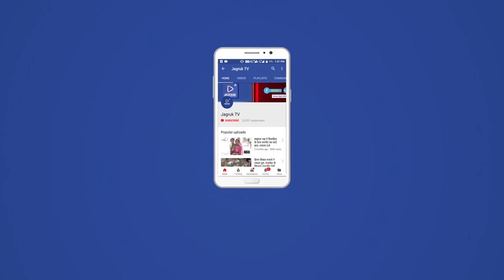रानीवाड़ा : संजीवनी योजना के तहत नशा मुक्त अभियान मिटींग आयोजित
ग्राम पंचायत कुडा मे आर डी फाउंडेशन जालोर के तत्वाधान में संजीवनी योजना के तहत नशा मुक्त अभियान को सफल बनाने को लेकर सोमवार को मिटींग का आयोजन किया गया। पुलिस अधीक्षक हर्षवर्धन अग्रवाला के निर्देशानुसार सोमवार को राजीव गांधी सेवा केन्द्र ग्राम पंचायत कुडा मे दशरथसिंह एवं रानीवाडा वृताधिकारी शंकरलाल व आर डी फाउंडेशन जालोर के तत्वाधान में रानीवाड़ा थानाप्रभारी एएसआई हुसैन खां की उपस्थिती मे संजीवनी योजना के तहत नशा मुक्त अभियान को सफल बनाने के लिए मिटीग का आयोजन किया गया। मिटींग में कुड़ा ग्रामवासियो व आस पास के लोगो ने भाग लिया। हल्का क्षेत्र मे युवाओं मे बढती नशे की लतों पर नियंत्रण व अवैध कारोबार स्मैक, अफीम, एमडी व शराब पर रोकथाम के लिए ग्रामीणों से अपील की। जिस पर ग्रामवासियो द्वारा आश्वासन दिया गया कि कुडा ग्राम क्षेत्र मे न तो अवैध कारोबार स्मैक, अफीम, एमडी व शराब का व्यापार होने दंेगे व न ही युवाओ को नशा करने देंगे।